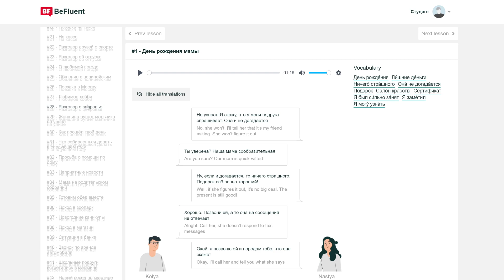youtube video #-YTRDdbj4to